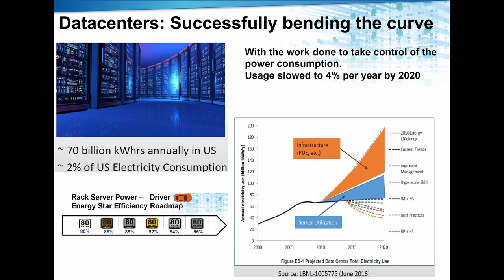Centralized Power for LED Lighting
Let's discuss centralized power for LED lighting with experts from Sager Electronics and Advanced Energy. In this video, we'll learn more about the importance of horticultural lighting systems, current power methods, and alternatives that present indoor plant growers and LED light manufacturers with many benefits. We're joined by Sager power sales engineer Rick Hauch, and Frank Cirolia, the manager of systems and application engineering at Artesyn, to discuss.

Read the full article on eeDesignIt.com/centralized-power-for-led-lighting